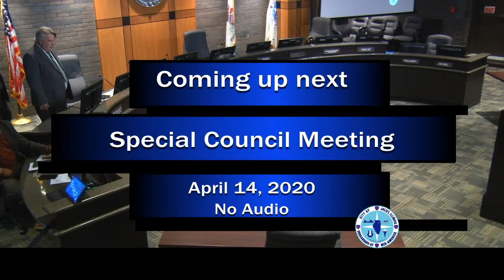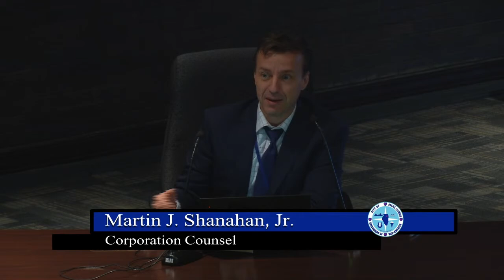Joliet Special Council Meeting April 14, 2020 (Part 2)